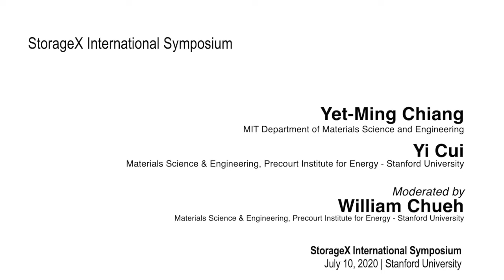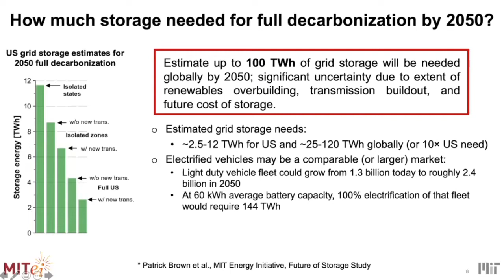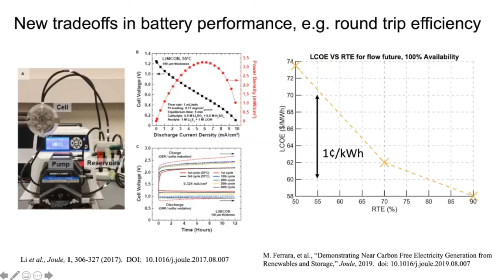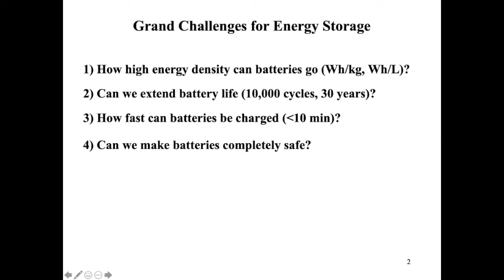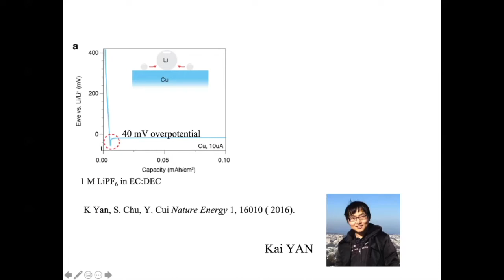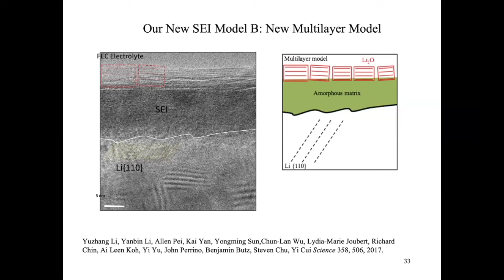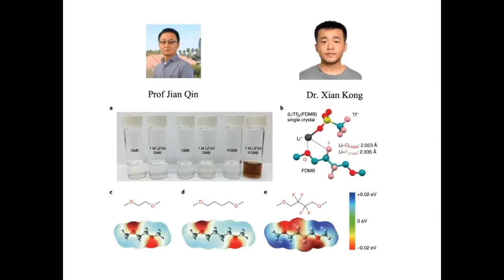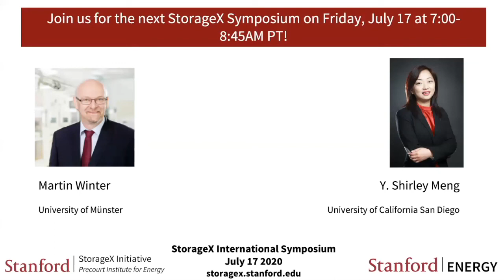Macro to micro perspective; Nanoscale understanding | Yet-Ming Chiang; Yi Cui | StorageX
Stanford faculty & global experts will cover materials, devices, systems, theory, simulation & economics across the spectrum of energy storage applications — from electronics & EVs, to backing up the grid & renewables.